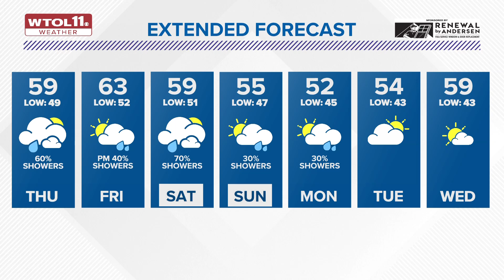Rain Thursday morning, afternoon; highs in upper 50s | WTOL 11 Weather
Additional showers will be expected into Thursday afternoon with highs in the upper 50s to near 60 degrees.